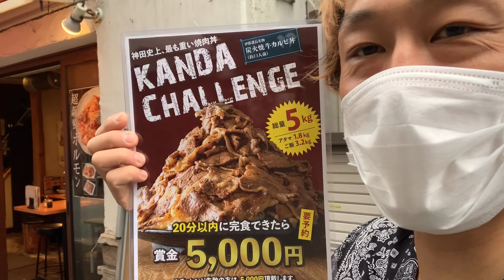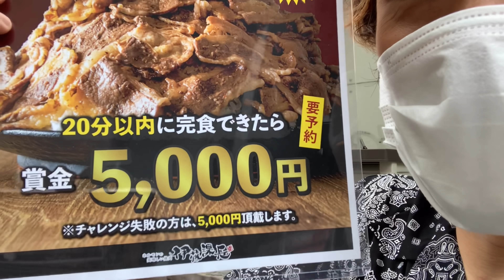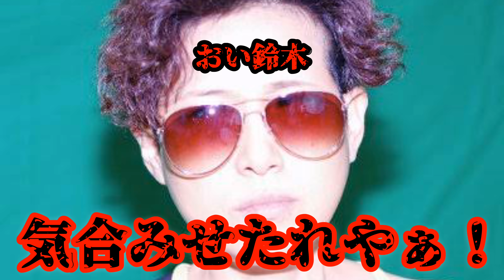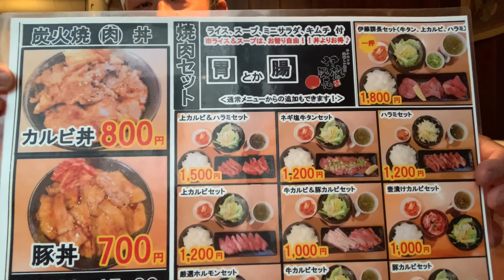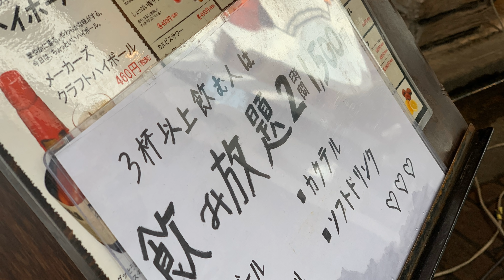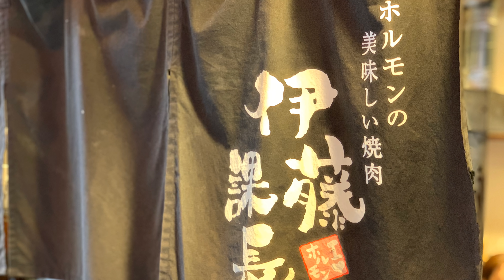【大食い】超高難度チャレンジ‼️制限時間20分‼️成功者0名のカルビ丼（5kg）早大食いチャレンジ‼️【マックス鈴木】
⚠️早食いは大変危険な行為です。絶対に真似しないで下さい。

🔵チャレンジ詳細

炭火焼牛カルビ丼
総重量5kg
制限時間20分
成功無料
失敗5000円
要予約

米3.2kgのお肉1.8kg

それを20分

これはサディスティックなメニューだ‼️

ルール設定を考えた方は、そうとう大食いに詳しいですね🍖

 SLEEPING SUB『MAX』

special thanks：ゆう様